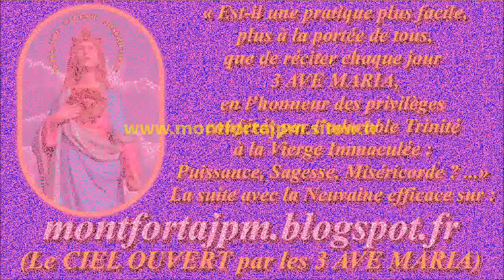PRIÈRES VI : 8-Je vous salue Marie (intégral)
Compositeur-interprète : Gilbert Chevalier (aveugle) / 1981

Pleine de grâce,
Amen.

Gilbert Chevalier
l'Aveugle-Vendéen
(31/10/2014)